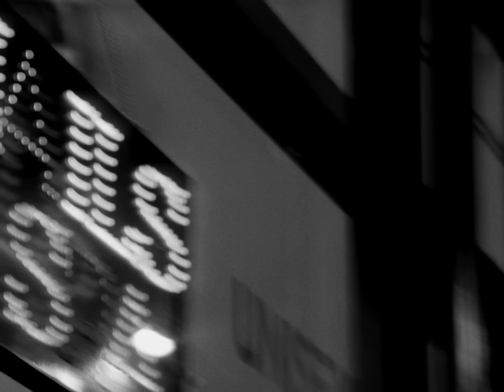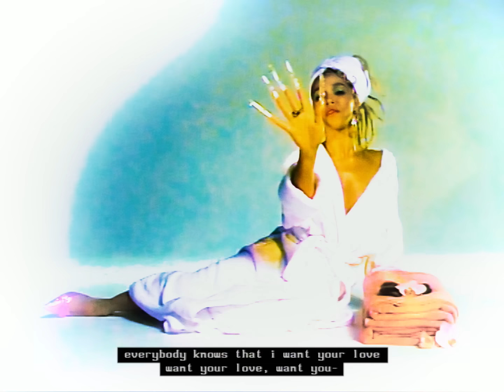FKA twigs - oh my love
credits:

director: aidan zamiri
executive producer: morgan clement
producer: alex chamberlain
production manager: laura thomas-smith
production assistant: ella knight
production assistant: kevin chemuka

1st ad: jack meredith
2nd ad: danny rumbelow
runner: eli parkinson
runner: sam edwards

location manager: rupert bowkett
location manager: joe storelli

director of photography: jeremy valendar
1st ac: toby mckay
2nd ac: charlotte croft
camera trainee / driver: john wildsmith
dit: nic turton

gaffer: greg probert
electrician: james leech
sound recordist: collin patterson

production designer: tom schneider
art dept assistant: leviticus hinds
art dept assistant: rachel

twigs wardrobe stylist: matthew josephs
twigs styling assist: jade hennessey
twigs hair stylist: louis souvestre
twigs make up artist: bea sweet

cast stylist: ella lucia
cast styling asst: robin sparkes
cast styling asst: frankie noller
cast hair stylist: rosie-grace smith
cast hair assist: vivienne
cast makeup artist: lauren reynolds
cast makeup assist: tabitha tomas

BTS: orograph
BTS: suz

featuring:
maji claire
lashay harvey
greise astraukaite
aimee armstrong
raihaanah sanderson-mcqueen
suzannah pettigrew

receptionist: abigail sakari
nail techs: jenny & ken @ selective hair salon

camera: aduke @mcx films
lighting: karine @panalux
catering: annie @wolf & lamb

edit: aidan zamiri & jack foster
grade: luke morrison @etc

lyrics:
it’s been a long long road to get here
but you never say
it’s been a long road
but you never never said if you’re letting me go
for sure
if you won’t let me go
then you
gotta try hold me close
i could be with anyone
i’m fussy like pussy cat
you’re the only one I want
give lovin then you take it back
all the kisses all the fun
i hate it when u give me half
never give me half
i i I I
everybody knows that i want yo
ur love
why you playin baby boy
what’s up?
everybody knows that i want your love
you wanna waste the day
i wanna spend the night
when our rhythm be run away
i wanna make it right
you’re just
pushing me pushing me
pulling me pulling me
killing me
killing me
softly softly
but you never said if you’re letting me go
for sure
what dya wanna do
when the sun sets
are you in with no doubt
need to know what you think about
let me know let me out
what’s up?